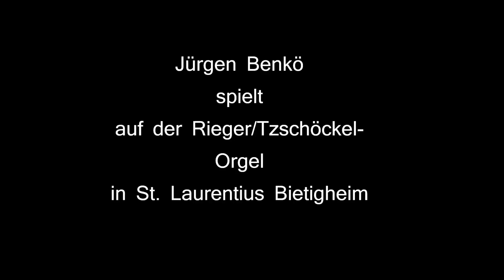Jürgen Benkö - Fanfare D-Dur von Nicolas-Jacques Lemmens (1823-1881)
Konzertorganist Jürgen Benkö spielt Fanfare D-Dur von Nicolas-Jacques Lemmens auf der Rieger/Tzschöckel-Orgel in der Laurentius Kirche in Bietigheim-Bissingen

Organist Jürgen Benkö plays "Fanfare in D-major" by Nicolas-Jacques Lemmens